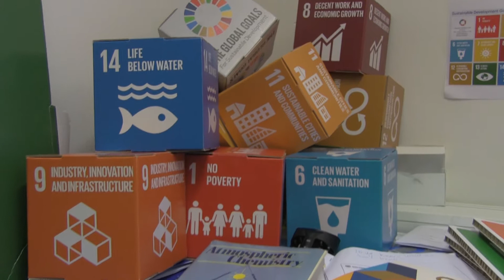Season greetings from Katarina Gårdfeldt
Merry Christmas and Happy new year from Katarina Gårdfeldt, director of Centre for Environment and Sustainability, GMV.